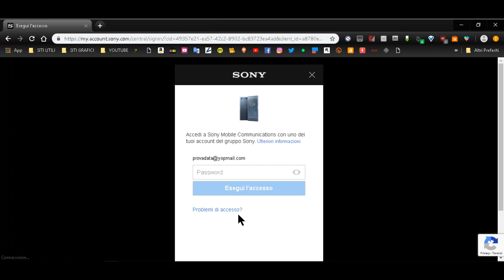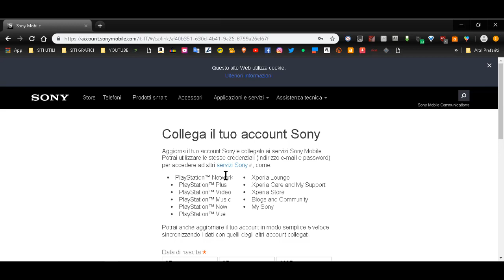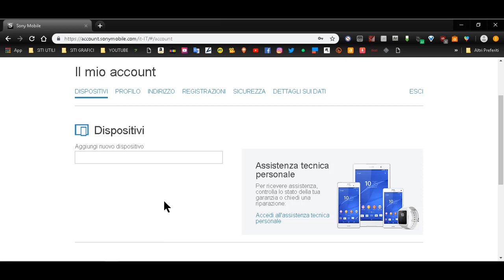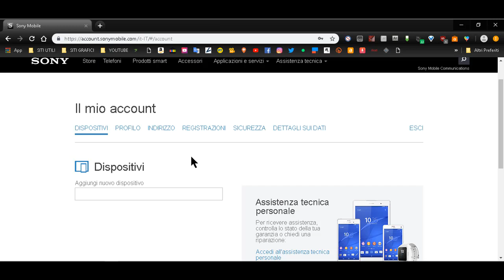COME CAMBIARE LA DATA SUL PSN GRATIS